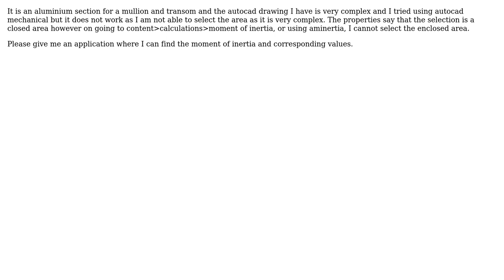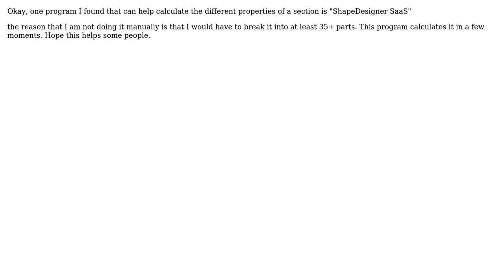Engineering: Which program should I use to find moment of inertia of complex sections?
With thanks & praise to God, and with thanks to the many people who have made this project possible! You are responsible for your own actions.